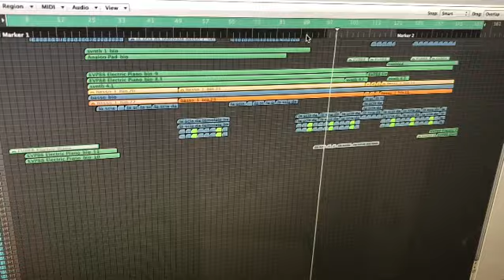Sperimentando nuove sonorità...